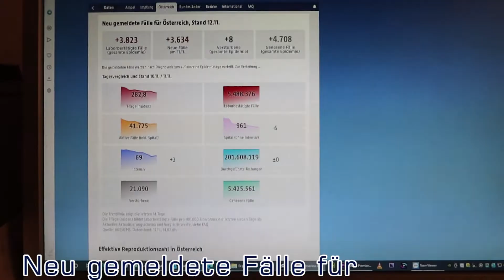NeulengbachVLog 2022-11-12 | vom Putzen und Erkenntnissen mit vollem Mund | CV-00973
00:00:00 los geht es!
00:00:31 blaue Wolken und Titel
00:00:57 in einer Zeit in der die Leute schräg angeschaut werden
00:07:44 ich muss weiter essen - ohne Covid19 Zahlen
00:09:49 die Covid19 Zahlen
00:10:21 vor und zurück